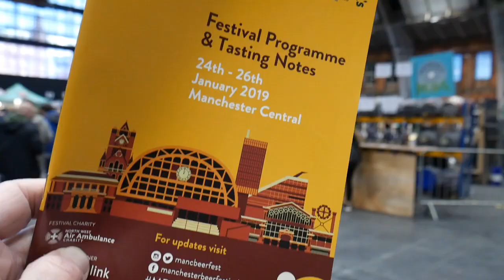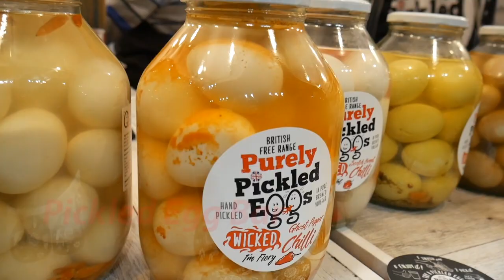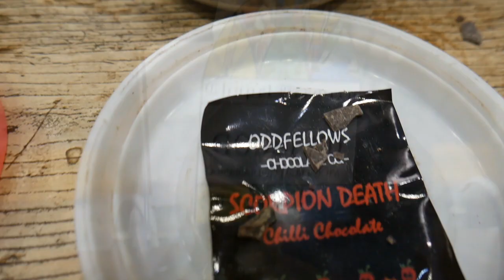Manchester Beer Festival and Pubs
Music
Good Times  - Professor Xv
Way To Long - Professor Xv
Back At It - Professor Xv